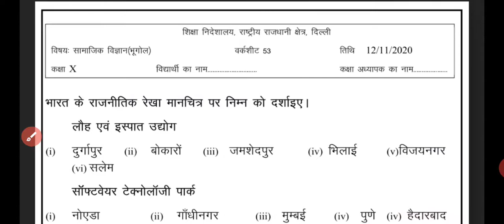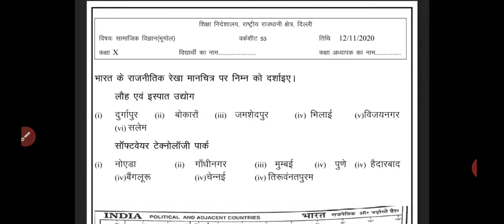10th Class Sst(Map),worksheet, no 53, Map, date : 12/11/2020, in hindi